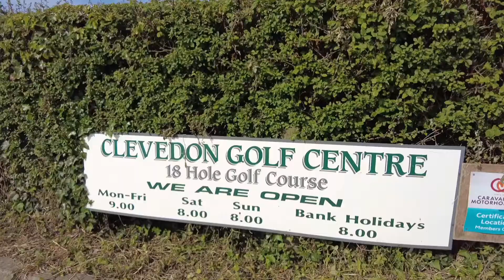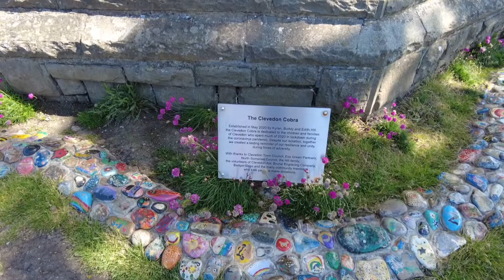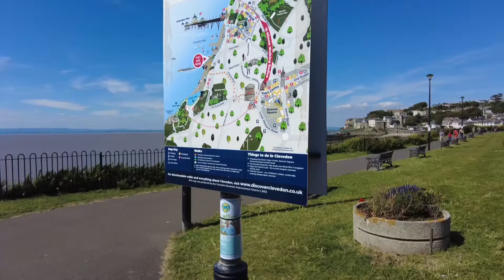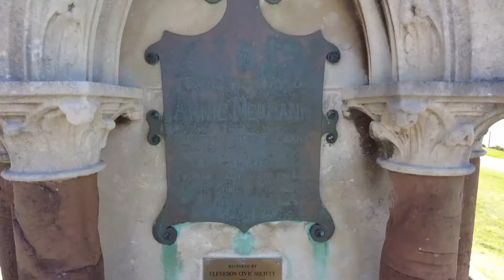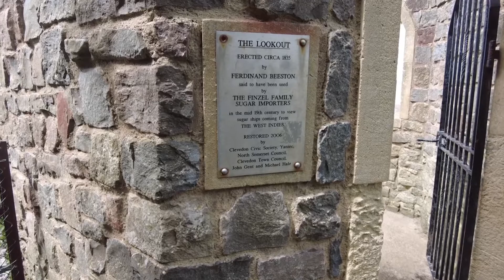CAMC CL - Clevedon Seafront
We did a CL stop off in Clevedon. Ste treated me to some pub grub and we took some scenic walks into town.